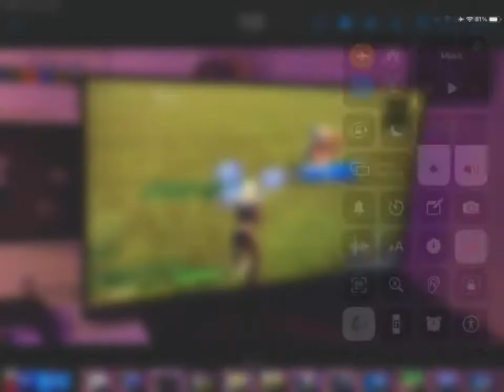GTA Fortnite Highlights #1 😈